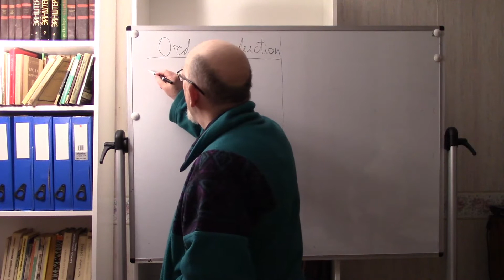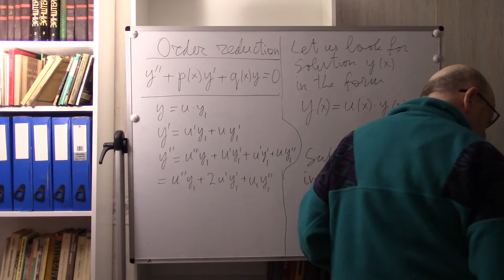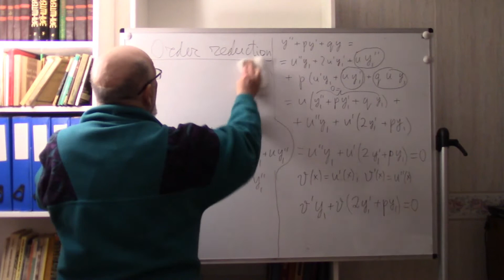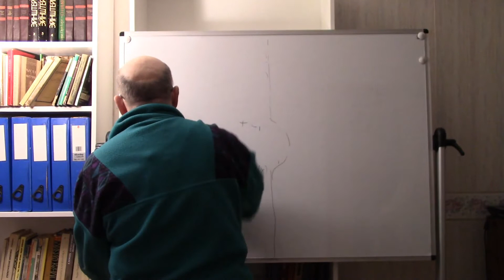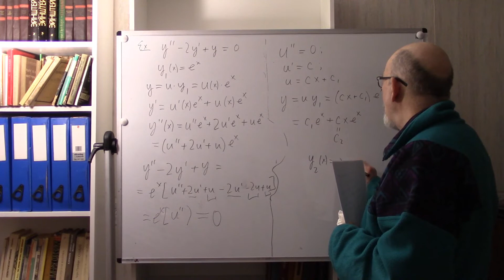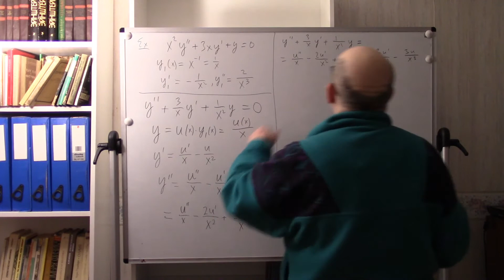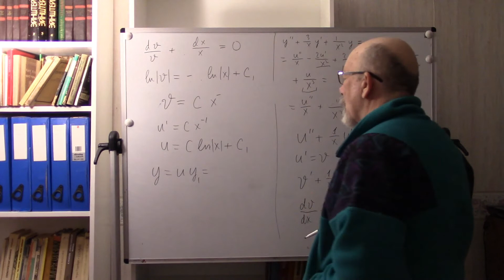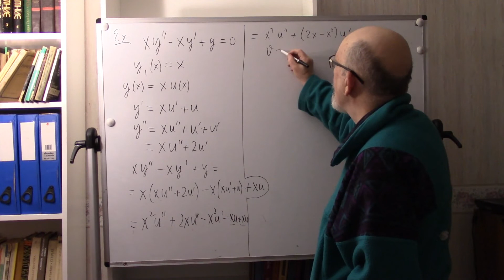ODE Lecture 25 Order reduction in linear equations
Alexander Shnirelman. Lectures on the Ordinary Differential Equations for Engineers. Fall 2020. Concordia University, Montreal, Canada